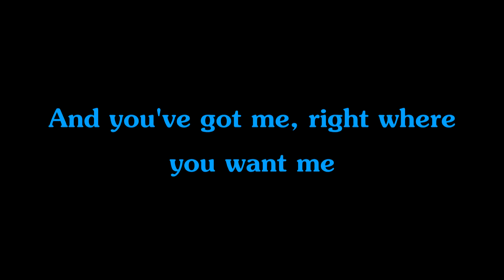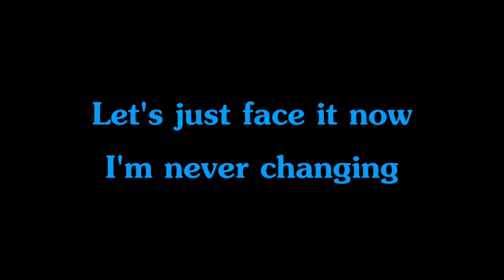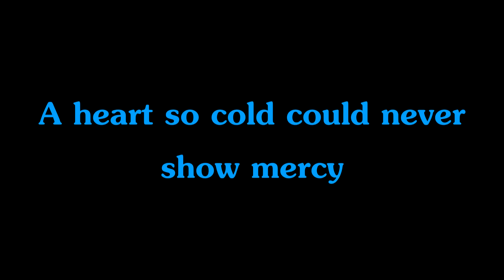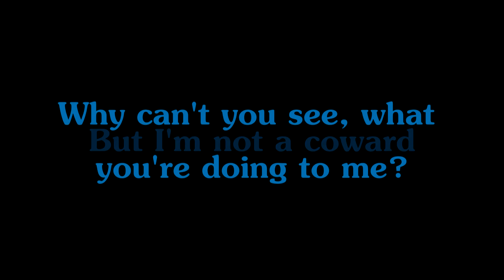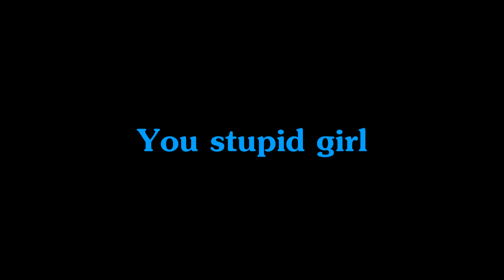Framing Hanley - You Stupid Girl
Lyric video for the song "You Stupid Girl" from the album A Promise To Burn (2010) by the band Framing Hanley.

I own no rights to this song, owning only the right to pretty much adore every song they've ever made.